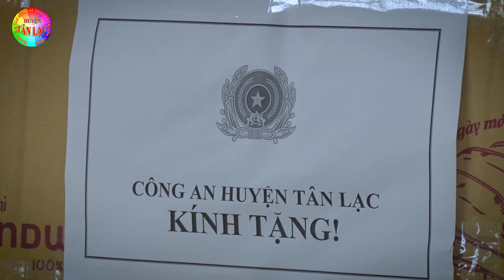Công an huyện tự làm 200 chiếc “Kính chống giọt bắn” trao tặng Trung tâm y tế huyện và người dân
Công an huyện Tân Lạc tự  làm  200 chiếc “Kính chống giọt bắn” trao tặng Trung tâm y tế huyện và người dân, tại điểm cách ly tập trung của huyện Tân Lạc.